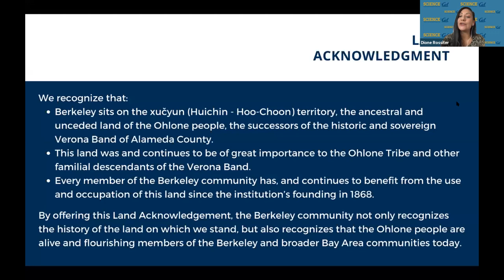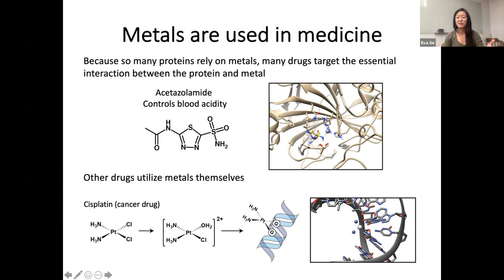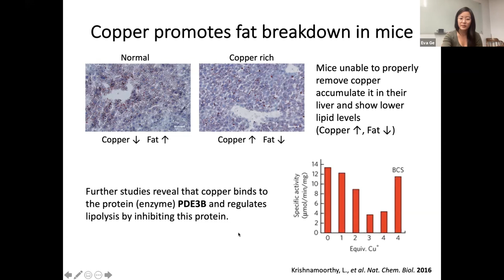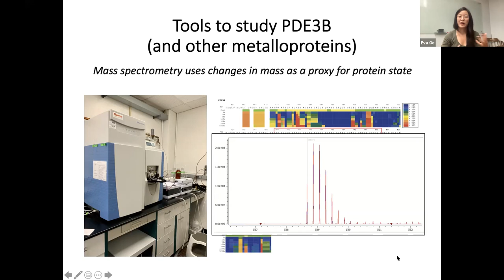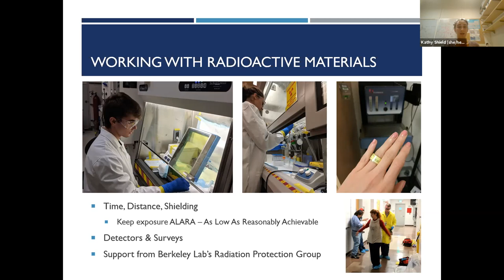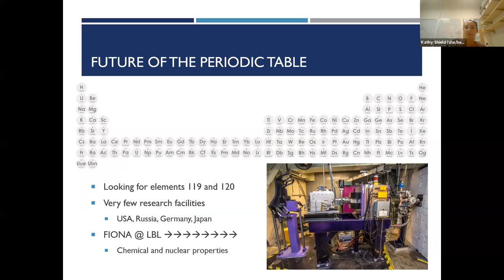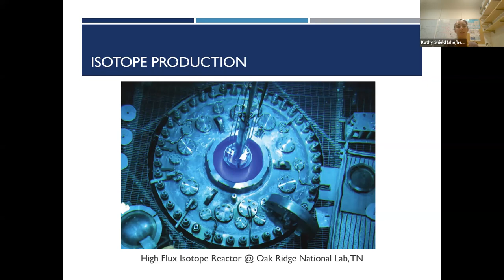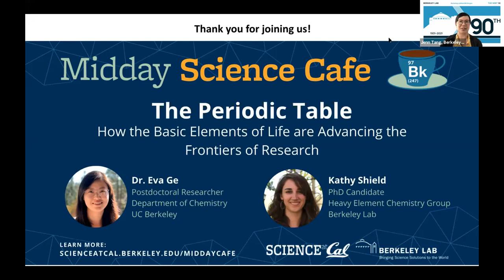Midday Science Cafe - The Periodic Table: How Basic Elements of Life Advance Frontiers of Research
Featuring:
Dr. Eva Ge
Postdoctoral Researcher
Department of Chemistry
UC Berkeley

Dr. Kathy Shield
Nuclear Engineering, UC Berkeley
Heavy Element Chemistry Group, Berkeley Lab

The periodic table represents a chemical blueprint for organizing the elements of life. By analogy to an orchestra, each element can be thought of as an instrument with a unique sound and personality. In this month’s Midday Science Cafe, you’ll meet two chemical biologists who not only listen to the music that nature plays by studying the structure and properties of elements, but also actively compose music by developing new ways to harness elements to advance the frontiers of research. Berkeley Lab scientist Kathy Shield will walk us through the f-elements, the elusive, and often dismissed, bottom two rows of the periodic table. These elements have truly amazing properties: some are radioactive, some glow, some help cure cancer, and some power your cell phone. UC Berkeley researcher Dr. Eva Ge will introduce us to the wonderful world of metals, which are essential for life and the function of all DNA, RNA, and one-third to one-half of all proteins. Additionally, unique properties of metals, such as spin or radioactivity, can be harnessed to create new diagnostics and therapeutics in medicine.

Brought to you by UC Berkeley’s Science at Cal and Berkeley Lab’s Government & Community Relations Office, “Midday Science Cafe” is a new virtual series that highlights compelling and complementary scientific research from both institutions.